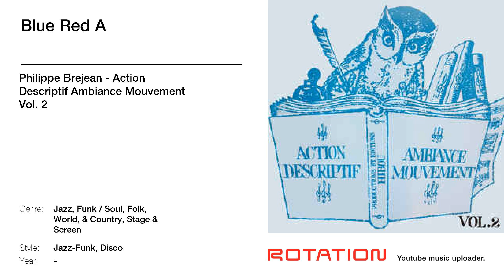Philippe Brejean - Blue Red A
A meticulously curated catalogue of the most sought-after reissues—now available in high-fidelity digital format. Exclusively on Revibed. Register before March 1, 2025, and receive 20% cashback.